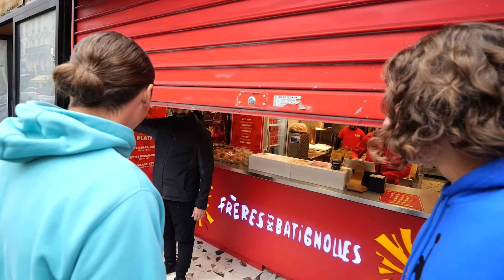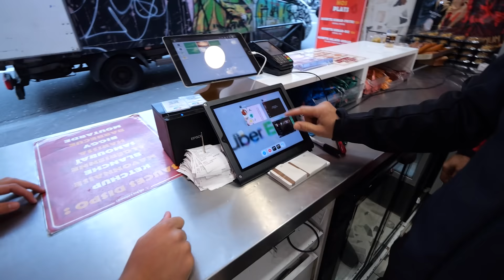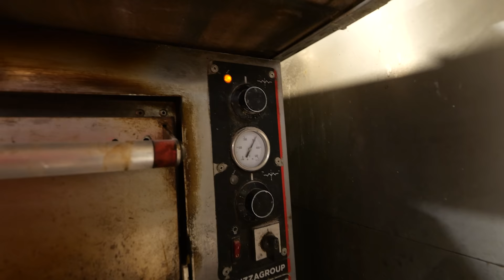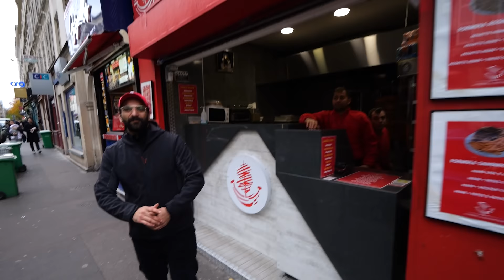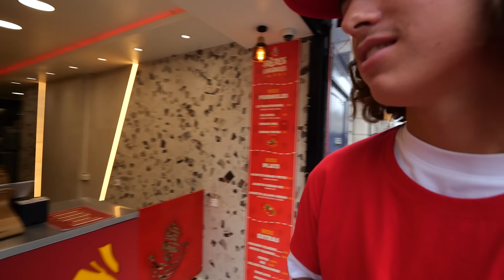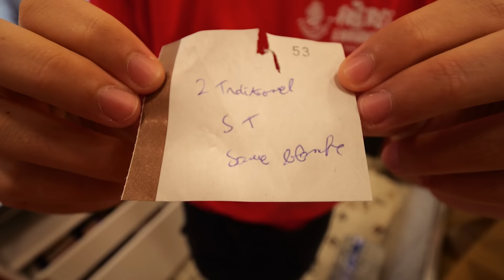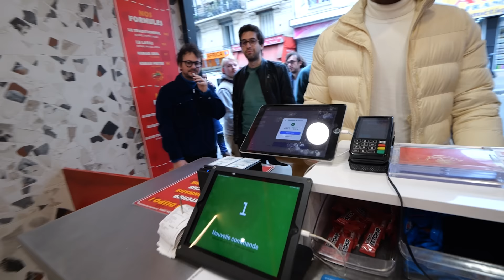24H DANS LE MÉTIER DE KEBABIER ! (ft. Les frères des Batignolles)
Weshh les frérots aujourd’hui nouvelle vidéo de fouuu où on va passer 24h dans le métier de Kebabier ! 🥙 Et pour faire cela on est pas allé dans n’importe quel kebab, on est allé dans le kebab des frères Batignolles considéré comme le meilleur Kebab de Paris ! 🥇 Encore merci à eux pour leurs accueils, ils ont réussis à nous transmettre leurs passion c’était incroyable on a bien rigolé ! 🤣 Dites nous en commentaires pour une prochaine fois on pourrait découvrir quel métier ? 🤔 Et puis n’oubliez pas de vous abonnez avec la cloche si vous voulez plus de gros concepts comme ça ❤️ Merci à tout ceux qui partagent et qui likes, ça soutient énormément 🤝

L'instagram des frères Batignolles : lesfreresdesbatignolles
Leur Snap : lesfreresdesbat
Le 1er kebab : 45, rue des Batignolles 📍
Le deuxième kebab : 8, rue de Clignancourt📍
Go leur donner un max de force c'est trop des bonnsss

créateur : NFZ

ALLER PEACE !!!